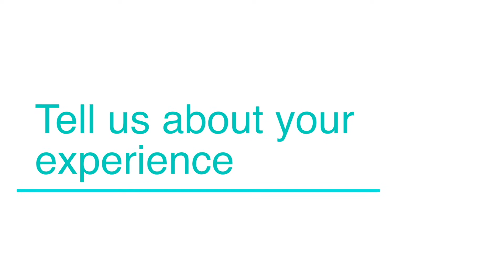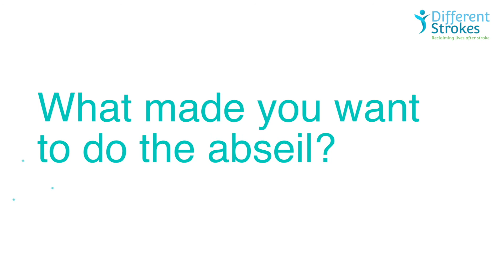Alistair's Story- I Have Had Multiple Strokes and Leukaemia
Alistair has had multiple strokes starting when he was just 11 years old. Alistair has also survived Leukaemia and lives with multiple health issues. In September he took part in our charity abseil raising over £2,000 to help us to support other families affected by stroke.

We are so inspired by Al, his positive attitude and willingness to support other people.